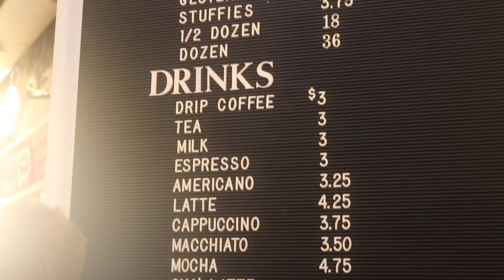donut deliberations GOES INTERNATIONAL! | Stoney Sunday | CoralReefer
Cartems' has 3 storefronts in Vancouver, BC, and lots of flavors each day!

This video is not sponsored, I was invited to Canada by the Twelve High Chicks Magazine and to Cartems by Nicole but my opinion and thoughts are always my own uncensored to share.

GLASS FISH, HEMP STONEY SUNDAY SHIRTS & MY OTHER MERCHANDISE

Facebook: Coral Reefer & Stoney Sunday

EXTRA DISCOUNTS FOR WORLD REEFERS:
Code “worldreefers” on these sites:

WRITE ME:
343 Soquel Ave #200
Santa Cruz, Ca
95062

High! I'm Coral. I fell in love with cannabis near the end of high school and have enjoyed learning about this plant everyday since. I upload weekly for Stoney Sunday, share news stories on News Nug, and sneak in random videos in between.

Pack a bowl, load the bong, heat the nail, and let's stay high together.